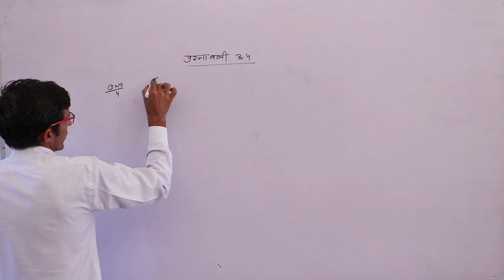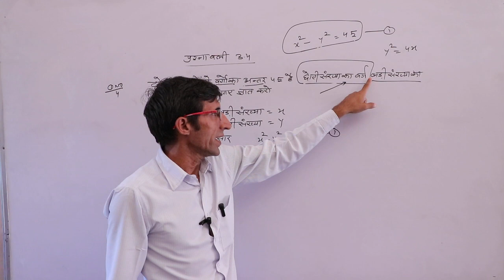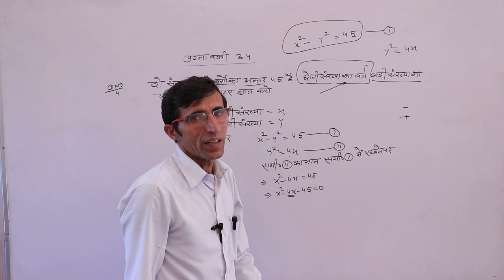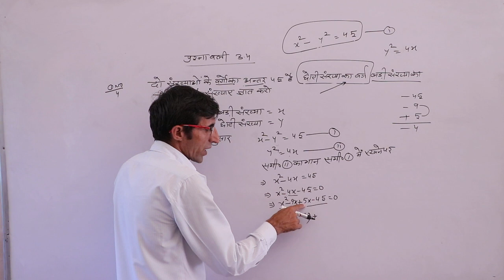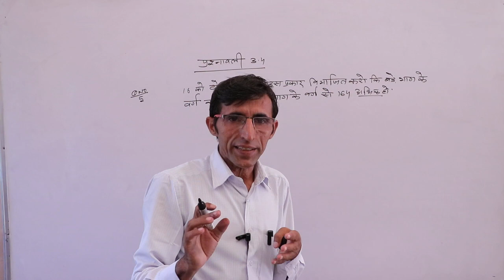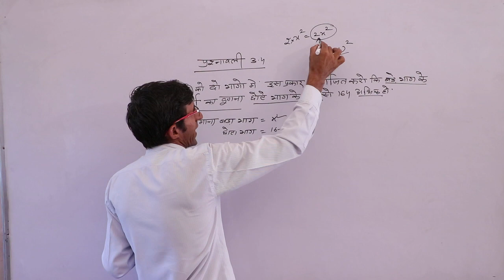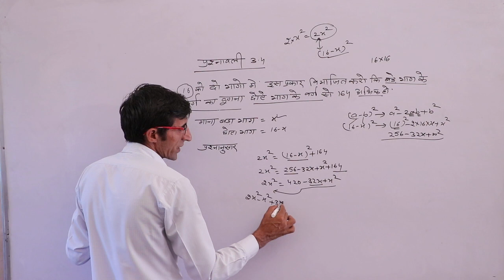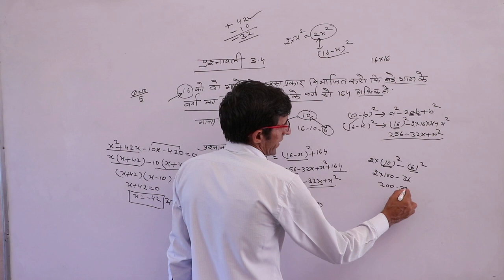Polynomial Part 17 ## Subject Mathematics## Class 10th बहुपद# विषय गणित कक्षा 10वी भाग 17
Admin:- (SHRISHYAMSCHOOLBHADRA)

College (MGSU)

Online free Classes In mathematics, a polynomial is an expression consisting of variables (also called indeterminates) and coefficients, that involves only the operations of addition, subtraction, multiplication, and non-negative integer exponents of variables. ... Polynomials appear in many areas of mathematics and science.

In mathematics, a polynomial is an expression consisting of variables (also called indeterminates) and coefficients, that involves only the operations of addition, subtraction, multiplication, and non-negative integer exponents of variables. An example of a polynomial of a single indeterminate, x, is x2 − 4x + 7.